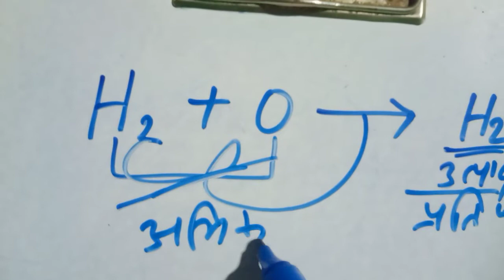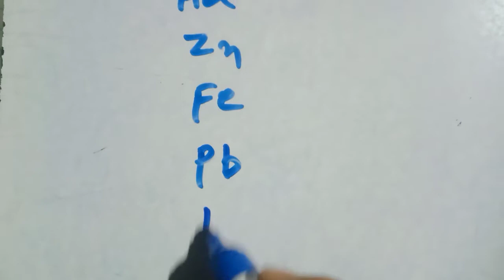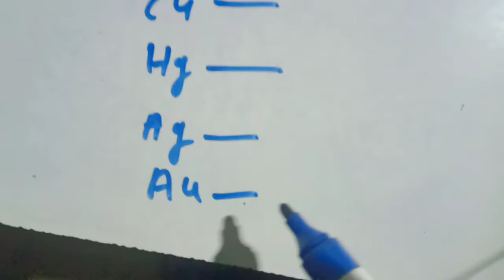science class 10th chemistry part 1 vvi objective question discussion with trick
science class 10th chemistry part 1 vvi objective question discussion with trick class 10th bihar board NCERT SCIENCE